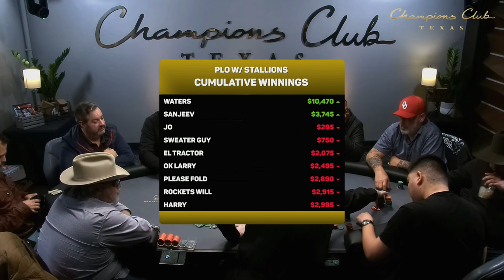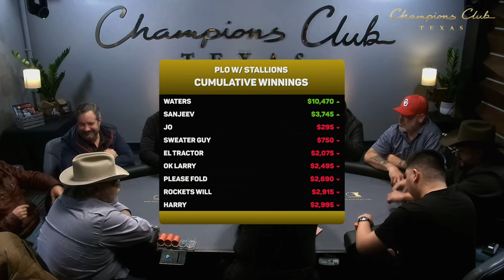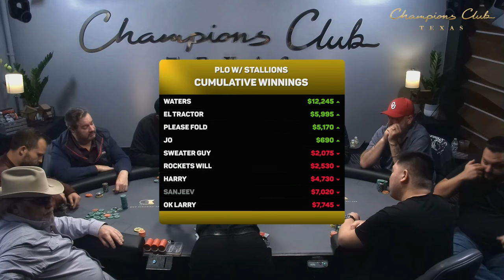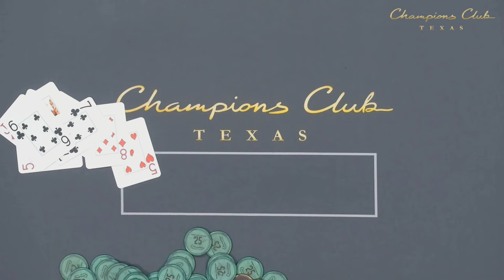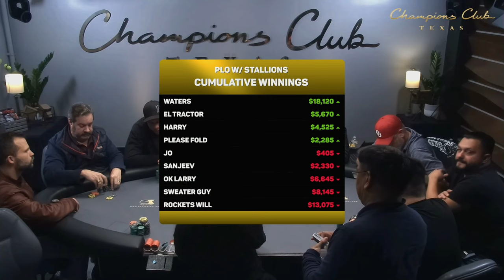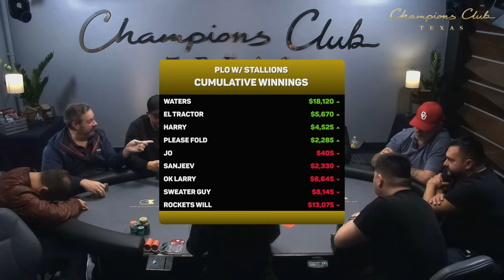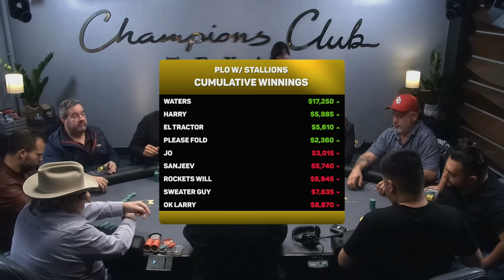$5/10/25 PLO w/ Rockets Will, Rock Smasher, El Tractor & Jo! Special Commentary by Fireman Sott!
We're bumping up the stakes for tonight's PLO w/ the Stallions to $5/10/25! This week featuring Rockets Will, Rock Smasher, El Tractor & Jo! Special commentary by Fireman Scott!

Find out more about Champions Club Texas in Houston right

- Interested in playing on a Champions Club Live Stream? Fill out this form